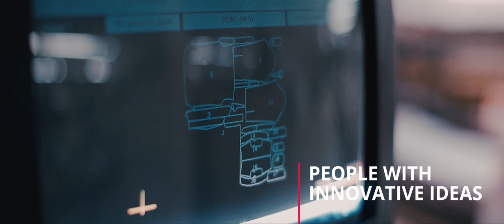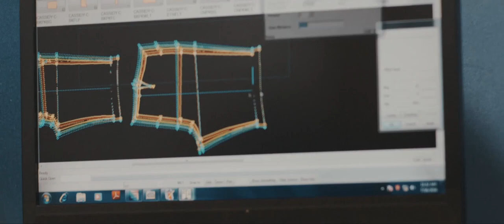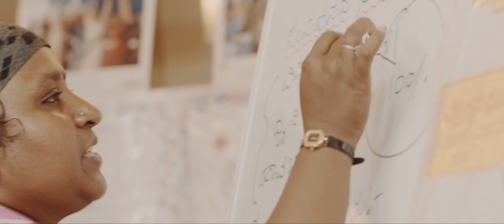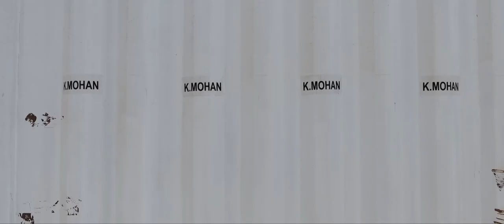K Mohan Profile